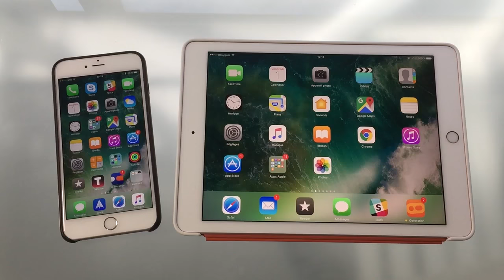Dis Siri sous iOS 10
Sous iOS 10, Dis Siri ne se lance plus que sur un seul appareil.